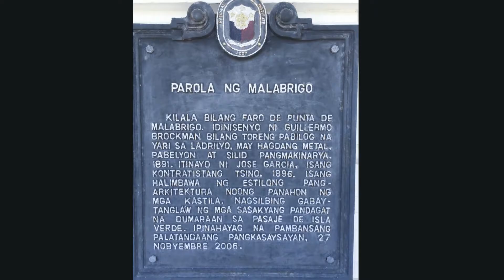LOBO BATANGAS BEACH GETAWAY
LOBO BATANGAS GETAWAY...